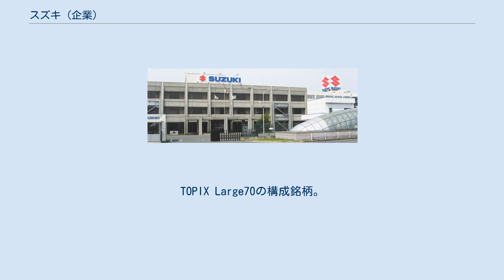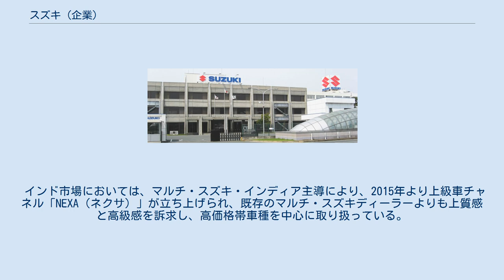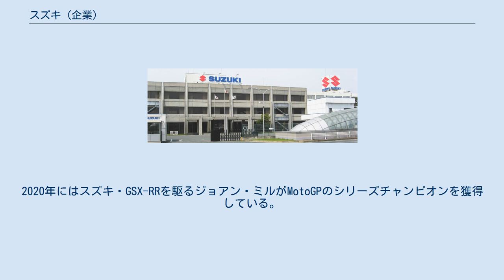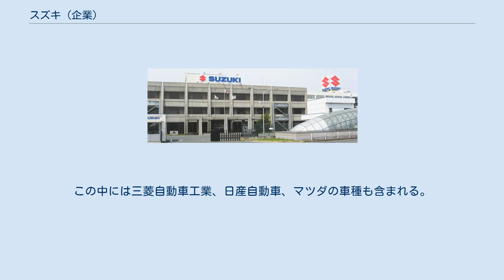スズキ (企業)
日本のオートバイメーカー・ブランド
スズキ株式会社（英語: SUZUKI MOTOR CORPORATION）は、静岡県浜松市に本社を置く日本の大手自動車及び二輪車メーカーである。
 四輪車の世界販売台数は第10位、国内販売台数は第3位、二輪車の世界販売台数は第8位、国内販売台数は第3位、船外機では販売台数世界第3位である。
TOPIX Large70の構成銘柄。
 大工から身を起こした鈴木道雄により、1909年に織機メーカー「鈴木式織機製作所」として創業。
当初の木製織機からのちには金属製自動織機の生産へ移行し、企業規模を拡大すると共に、精密機械の加工ノウハウを蓄積した。
しかし、近代化された力織機はいったん織物工場に納入されると長年の稼働が可能な耐久商品で代替需要が小さく、将来の販路飽和が予見されたことから、機械技術を活かした多角化策として、早くから自動車産業への進出検討を始めていた。
本格的な参入は1950年代初頭の自転車補助エンジンブームを機にオートバイ開発に乗り出した1952年からである。
更に1955年には四輪軽自動車分野にも進出し、以後、小型オートバイと軽自動車分野をメインに、日本の小型自動車業界での地歩を築いた。
 創業者の鈴木道雄は120以上の特許ー実用新案を取得した発明者でもあった。
その名前がそのまま社名になった。
ロゴの制定は1958年で、美術系の大学生に呼びかけて候補を募った。
300余点の候補のなかから手銭正道のデザインが選ばれた。
 四輪車は軽自動車や小型車などを主力としている。
軽自動車の分野では、1973年から2006年までの34年間にわたり販売台数日本一を誇り、マツダや日産自動車、三菱自動車工業へのOEM供給も行っている。
 社団法人全国軽自動車協会連合会の発表した2006年度（2006年4月 - 2007年3月）軽四輪車新車販売台数速報 によれば、長年競い合ってきたダイハツ工業に1位の座を譲った（ダイハツ61万6206台、スズキ60万5486台）。
 なお同社は2006年にスイフトやSX4などの小型車の強化を表明しており、生産能力確保の為には軽No.1にはこだわらず、軽生産の縮小も辞さないという姿勢を打ち出している、しかし、2014年は同年1月に発売を開始したクロスオーバーSUV型のハスラーが発売初年で10万4233台とヒット車種となったことで軽乗用車販売台数の大幅アップ（2013年比15.9%増）に貢献し、同協会による2014年の軽四輪車新車販売速報 ではダイハツ工業（70万6288台）を2795台上回る70万9083台となり、8年ぶりに軽自動車年間販売台数No.1の座を奪還した。
 2014年度における四輪車の販売台数は国内では第3位で、世界では第10位。
 新興国市場への進出に積極的で、特にインド市場で強みを発揮しており、インドにおける自動車年間販売シェアの54%はスズキが占めている。
2002年にインド政府との合弁会社マルチ・ウドヨグをマルチ・スズキ・インディアとして子会社化し、連結経常利益の4割を占めている。
インド（マルチ・スズキ）とハンガリー（マジャールスズキ）の生産拠点からは日本国外市場向けの製造のみならず、日本市場への逆輸入も積極的に行っている。
 東京商工リサーチ浜松支店が2016年5月18日に発表したところによると、日本国内の仕入れ先は5372社で、そのうち一次仕入れ先は1154社、二次仕入れ先は4218社であり、一次仕入れ先の約半数である506社が静岡県内の企業で、数としては一位を占めている。
またそれとは別に、一次仕入れ先の過半数は資本金5000万円未満の企業である。
取引銀行は、三菱UFJ銀行、静岡銀行、りそな銀行である。
 自動車以外ではモーターサイクル、モーターボート（スズキマリン）、船外機、発電機、リース/クレジット事業（スズキファイナンス）、住宅（スズキハウス）、マジャール・スズキからの縁によるハンガリー産ワイン・はちみつ、保険の販売やカー用品事業（オートリメッサ）、ガソリンスタンド、ゴルフ場の経営なども手がける。
これらのほとんどは関連会社のスズキビジネスが担当している。
 2020年に創立100周年を迎えた国内自動車メーカーの中でも歴史の長い名門企業である。
現在の大手自動車メーカーでは珍しく、起業か...